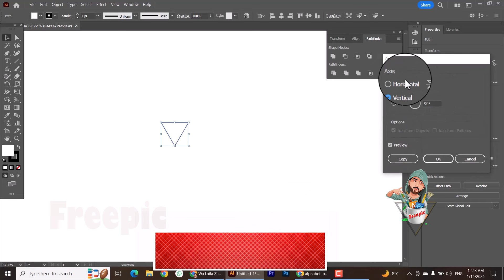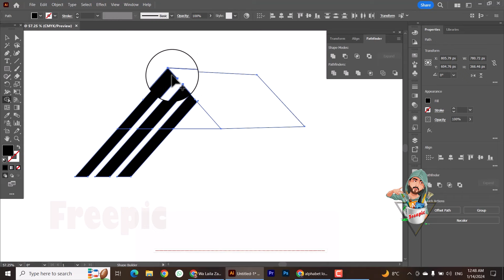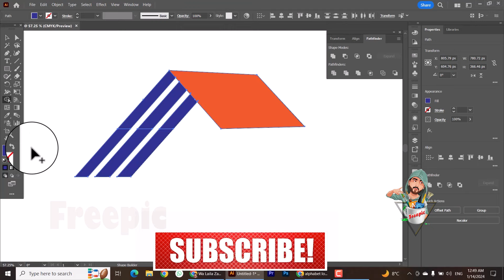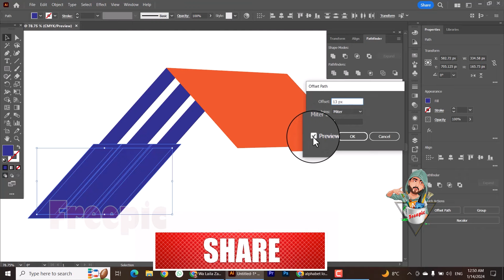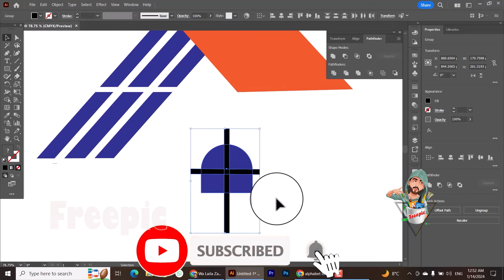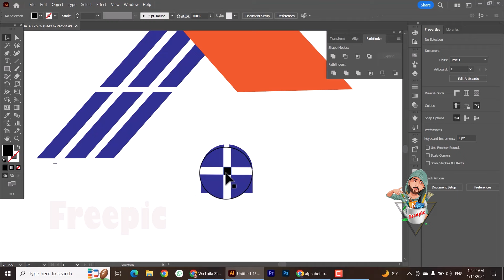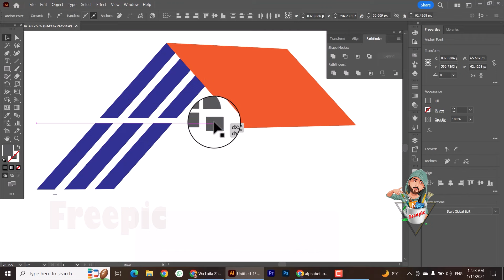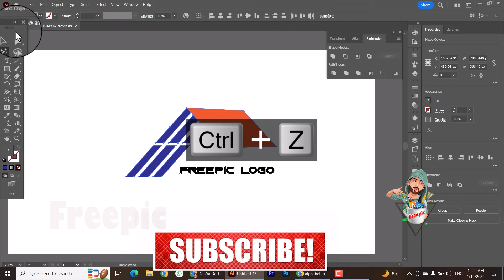How to make building & house logo in adobe illustrator 2024 || Professional property Logo Design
- Flyers

- Posters

- Banners

- Infographics

- Logos

- Business Cards

- Ads

- Brochures

- Postcards

- Photo Retouching

Adobe Photoshop
Adobe Illustrator
Adobe Lightroom

- Fast delivery.

- Super friendly.

- Very patient.

graphic design

graphic design

how to remove background in photoshop,
photoshop tricks,
photoshop effects,
photoshop tutorial for beginners,
photo editing,
illustrator,photoshop editing,
Graphic design,
adobe illustrator,